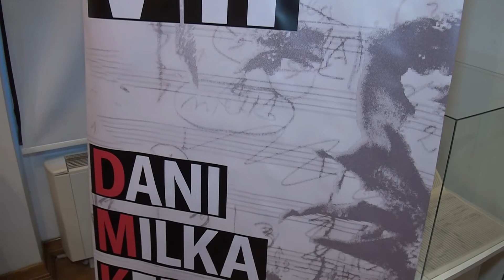Kelemen kao učitelj i pedagog, okrugli stol Matice hrvatske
Ogranak Matice hrvatske Slatina nastavljajući dugogodišnju suradnju s festivalom Dani Milka Kelemena organizirala je susret vrsnih poznavatelja Milka Kelemena, profesora Gorana Končara i profesorice Sande Vojković, za članove Matice hrvatske, glazbenike i prijatelje u prostoru Zavičajnog muzeja Slatina. O Kelemenu, kao učitelju i pedagogu, saznat ćete i ponešto novo a u svakom slučaju veoma zanimljivo i poučno.
Goste je uvodno predstavila Zorica Varga, predsjednica Ogranka Matice hrvatske Slatina.